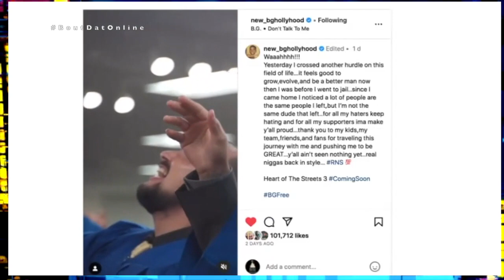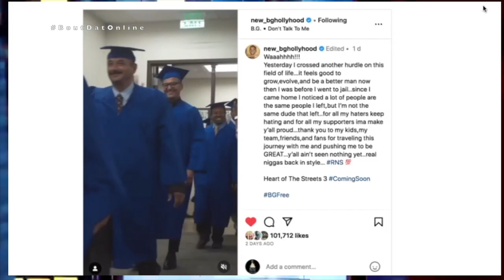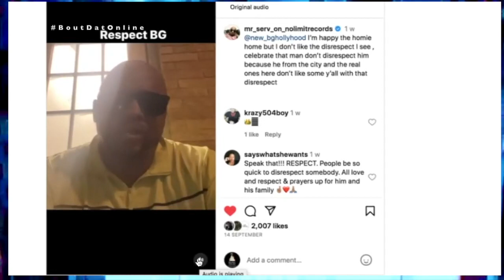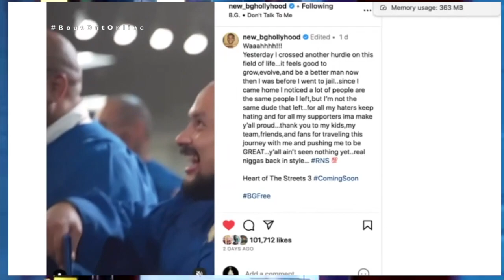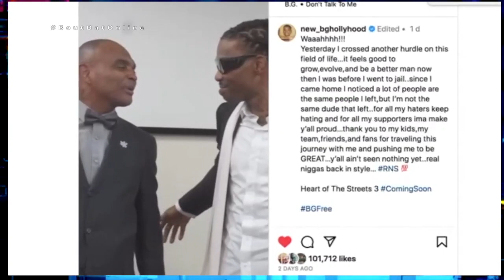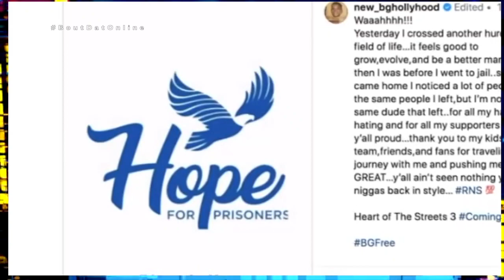B.G. Graduates Hope for Prisoners Program, MR. SERV-ON Checks Haters, BIRDMAN On Turk, HOT BOYS Tour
Cash Money Veteran B.G. Graduates From Hope for Prisoners Program, a big congratulations. Mr. Serv-On defends fellow NOLA native against negative criticism and Birdman speaks on why Hot Boy Turk is persona non grat for impending Hot Boys Reunion Tour.

Let us know your thoughts on these topics down below.

0:00 -1:55  - B.G. Shows Positive Change
1:56 - Mr. Serv-On Goes To Bat for B.G
3:35 -  5:29 - Birdman Speaks Hotboys Reunion Tour & Turk Relationship